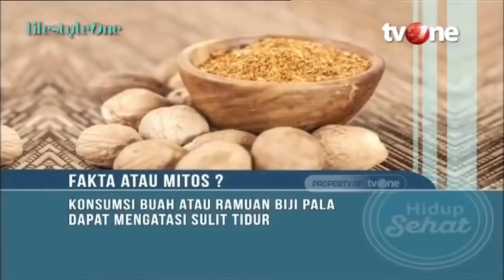Ramuan Herbal untuk Mengatasi Susah Tidur, Bikin Cepat Terlelap! | Hidup Sehat tvOne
Hidup Sehat tvOne - Ramuan Herbal untuk Mengatasi Susah Tidur, Bikin Cepat Terlelap!

(RA01)

Thankyou ☺❤
Hidup Sehat